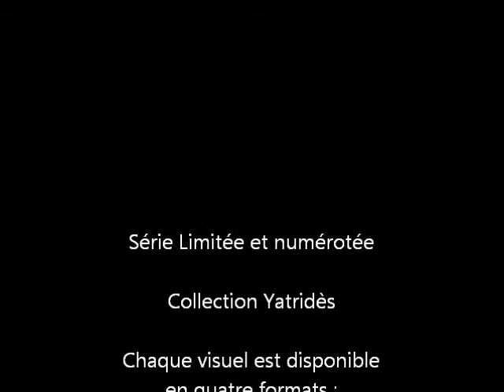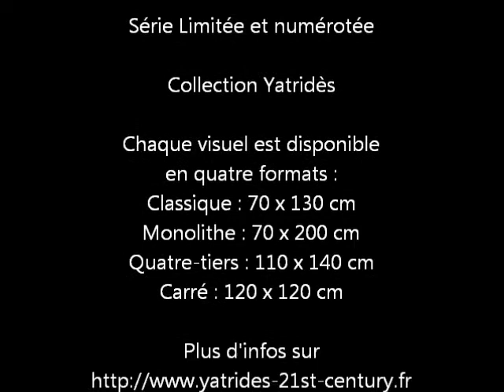Radiateurs tableaux collection Yatridès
Présentation de la collection de radiateurs tableaux Thermadéco by Yatridès. Ces façades de radiateurs amovibles sont fabriquées en séries limitées, numérotées et chaque pièce est signée de la main de l'artiste, elles sont issues des oeuvres hyalotroniques originales de Georges Yatridès et n'ont encore jamais été diffusées auparavant auprès du public.